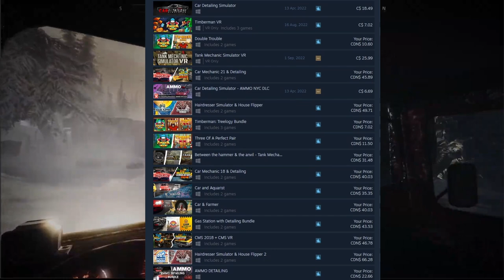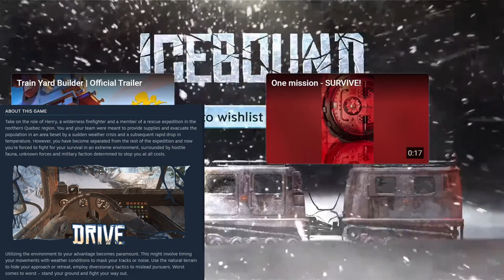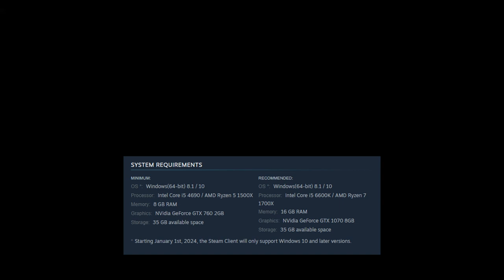ICEBOUND: Wilderness Survival Adventure!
Join me every Friday night for the Indie Trailer Stream, where we check out a few select trailers for some awesome upcoming indie titles!

You can also join me every Wednesday on Twitch, where we take a deeper dive into some dope demos

The trailer for this game definitely has me interested in learning more about the game. Honestly, driving around northern Quebec with a tracked vehicle sounds kinda fun on its own. Adding in the survival elements (hostile fauna and military factions) will put this over the top for some people for sure.

"In this first-person driving survival simulator, assume the role of a wilderness firefighter on a mission gone wrong. Drive, explore and survive with your snowcat vehicle in an icy environment with a hostile military faction ever present on your tail."